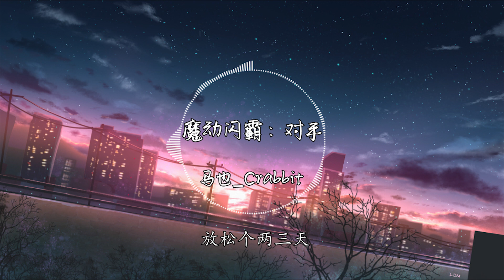马也_Crabbit - 魔动闪霸：对手（完整版）（翻自 Smelly D）『做你的对手 爱情的对手 午夜的争斗』【動態歌詞】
在人海茫茫当中，你找到了这个频道，算是你我有缘。
点个关注让我有机会为你我在续这段缘。
喜歡的大大們請分享訂閱按贊哦，超級需要你們的支持，么么哒😘😘

作曲 : Smelly D
作词 : Smelly D

想做你的对手
Lady 想跟你相处
你的香味藏不住
I can never let you go

呼吸加快了速度
心跳为你而起舞
I will never let you go
Yeah

做你的对手
爱情的对手 午夜的争斗
我的冲动 我的从容
无形的煽动

做你的对手
爱情的对手 分开又别扭
你怪我凶 道理你不懂
没办法沟通

电话接了句话没说
反正我也没想太多
就算沟通 没有结果
放平心态 放下姿态
你的依赖 总在摇摆
房门之外 沉默都是借口

无数的女孩规则
每天一醒来
我转过身 就感觉乏力
我需要party
当我去party

你又出现我身边
谢谢
多给我点空间 放松个几天
放松个两三天
再放纵个两三天
我有底线 我有底线
触碰我的底线会十分危险

特別申明：
如版權方認為影片有侵權壹事，請與我們聯絡，我們將徹底刪除影片，非常感謝！